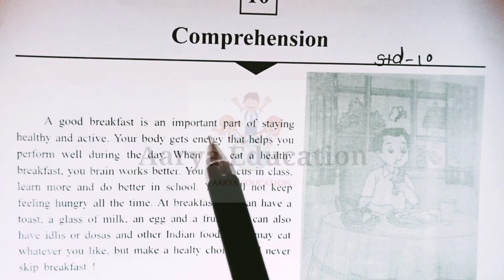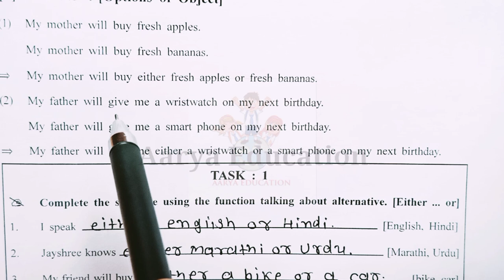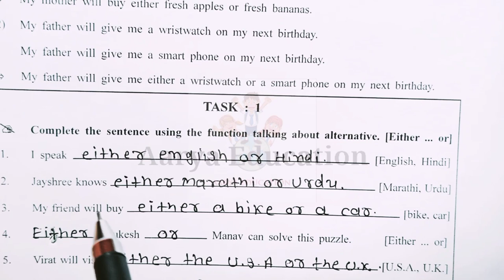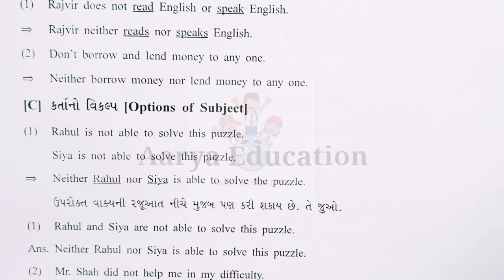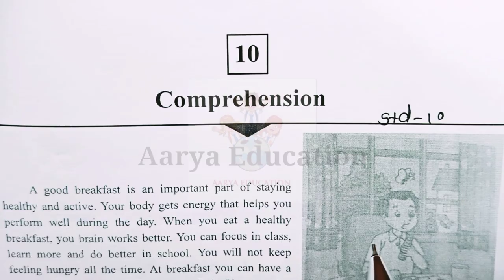Gyansetu Dhoran 10 Angreji unit 10 solution|Bridge course std 10 english 10 comprehension|std10 ch10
👉 જ્ઞાન સેતુ બ્રિજ કોર્સ ધોરણ 10